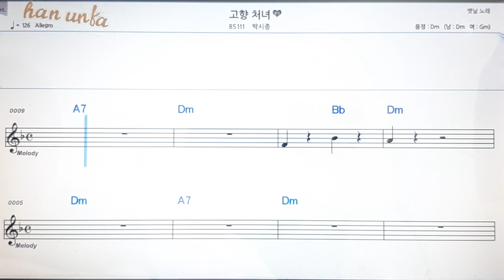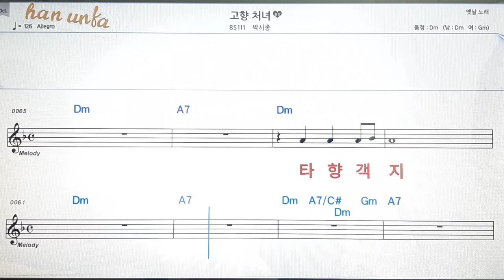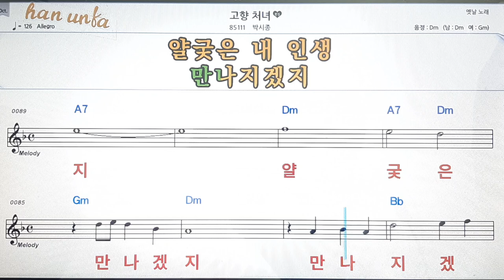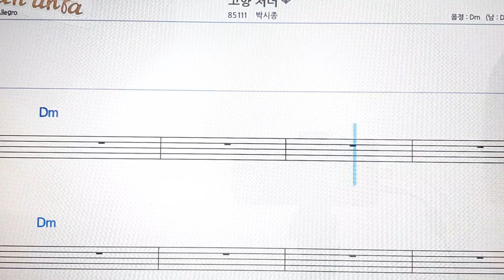고향처녀/박시종👍노래 반주, 코드 악보,가라오케💋노래 반주*💕Karaoke*Sheet Music*Chord*MR